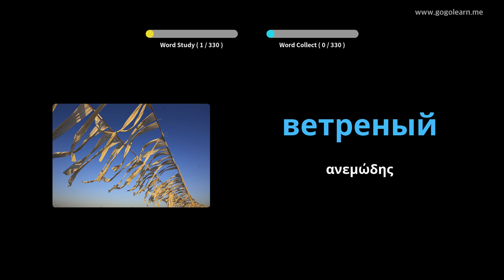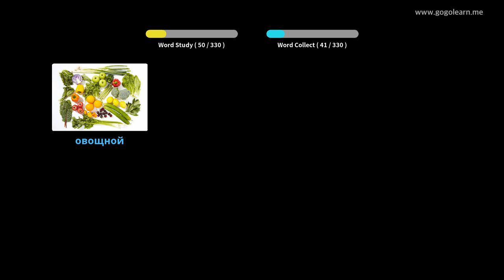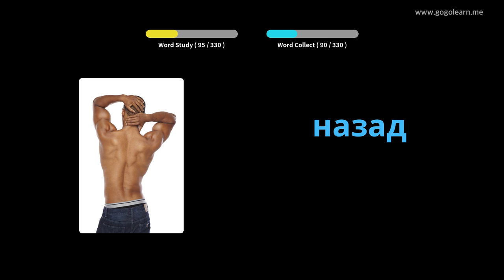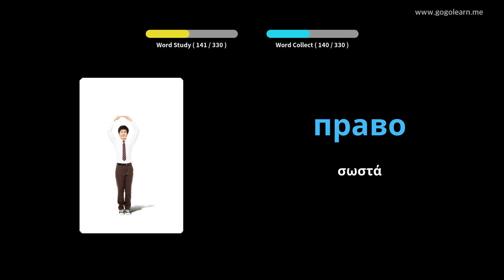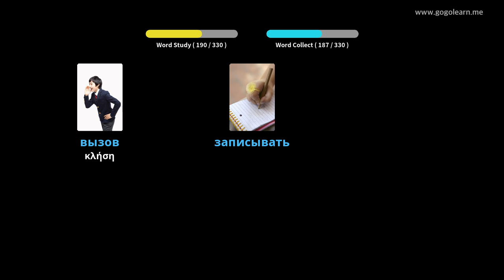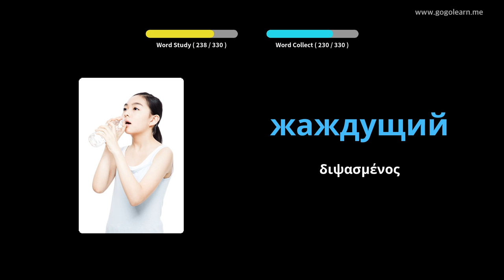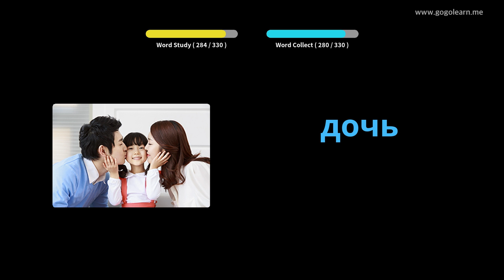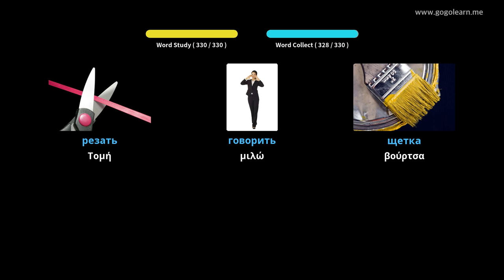Ρωσικό λεξιλόγιο ακούγοντας κατά την οδήγηση | Golearn